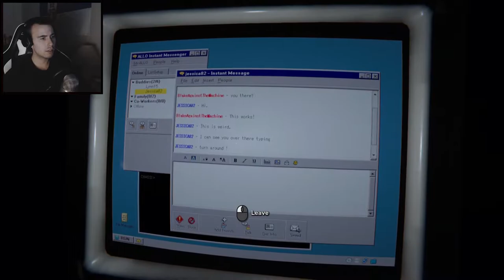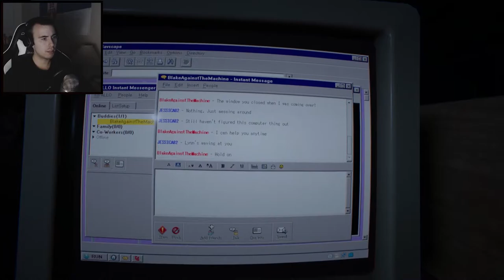School Bathroom Song - Scary Library Maze | Outlast 2 BLIND Let's Play - Part 8 [Playthrough]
While being chased by the Satanic Heretics near the mines we encounter a Library Maze as well as the School Monster chanting the Bathroom Song in this Outlast 2 Blind Let's Play (Job Chapter)

Obviously there's a Buried Alive Scene Reaction included.

My Equipment:

C922 PRO STREAM WEBCAM

Razer Chroma Gaming Mouse

G19 Keyboard

Blue Yeti Microphone
Pop Filter
Shock Mount for Blue Yetti
Suspension Boom

ALL ACCESSORIES

No conflict is ever black and white. But once the dust has settled, the victors get to decide who was right and who was wrong. Who is good and who is evil. Human nature pushes us to extremes of violence and depravity, which we then justify by divine inspiration and a promise of paradise to come. Horror rises from desperation and blind faith. OUTLAST 2 will test your faith, pushing players to a place where going mad is the only sane thing to do.

Buried Alive (Buried Alive Scene) | Outlast 2 BLIND Let's Play - Part 6 [Playthrough Gameplay]